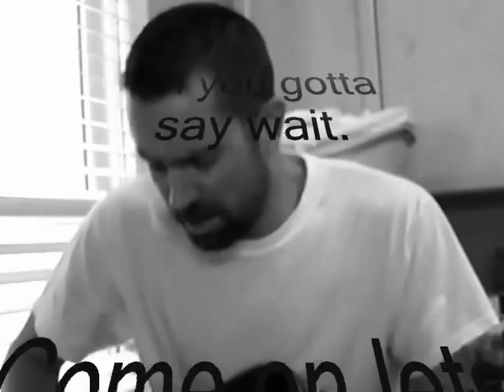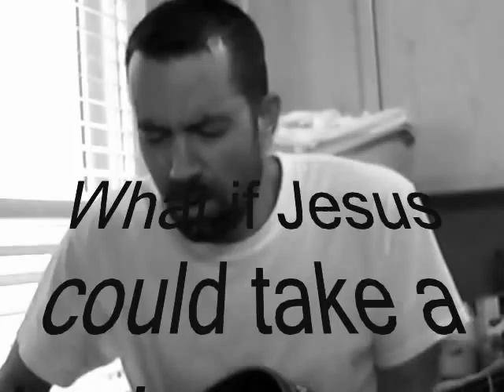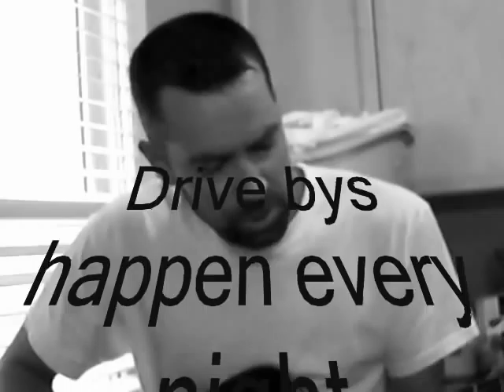Wait (Political) Original Song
Tried to harmonize with myself. First try at this.